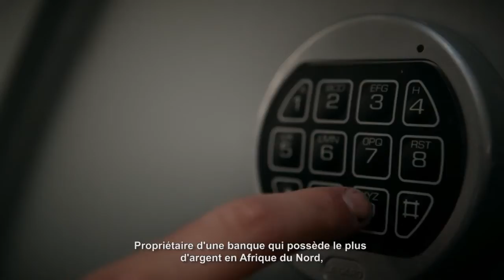Trailer Fausse Note FR